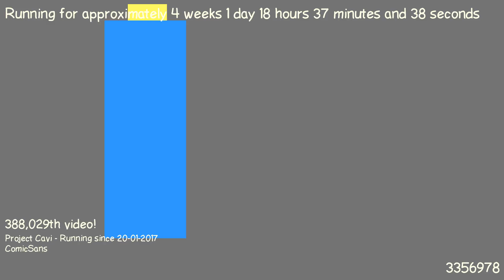1487522501 - Webdriver Cavi - H2